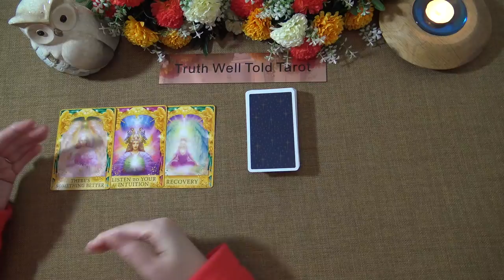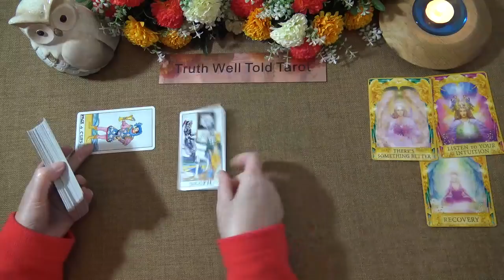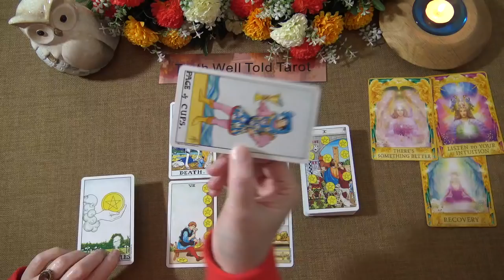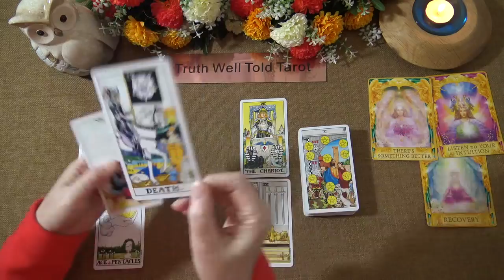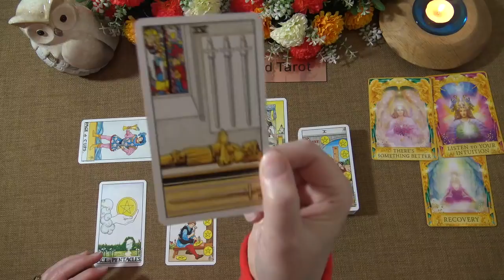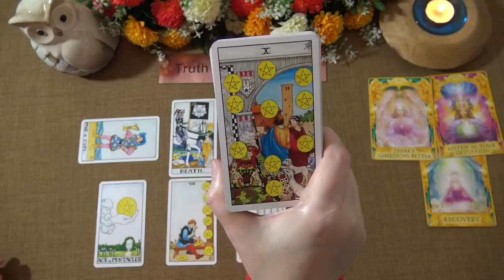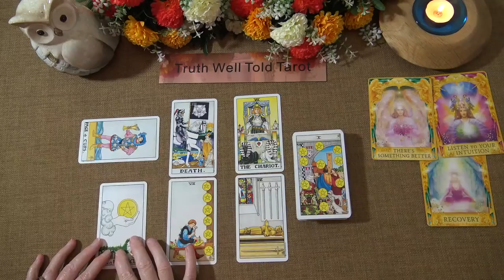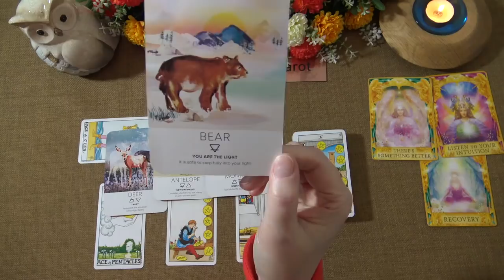DAILY TAROT READING "A DIVINE HELPING HAND" May 2nd 2021 Truth Well Told Tarot